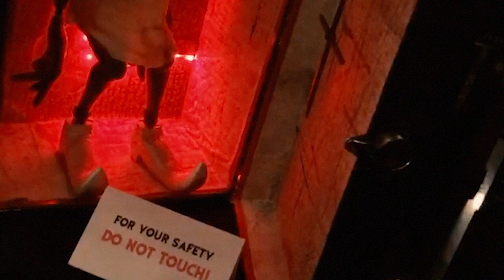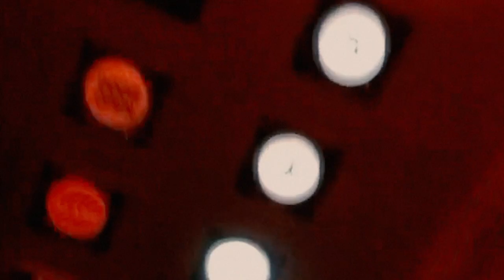The Joe Lujan Experience - ShockFest 2019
Recap of Shock Fest 2019
The Joe Lujan Interactive Experience

Featuring Joe Lujan's Movie Monsters:
Meredith: Atelophobia
Travis McLennan: Rust
Billy